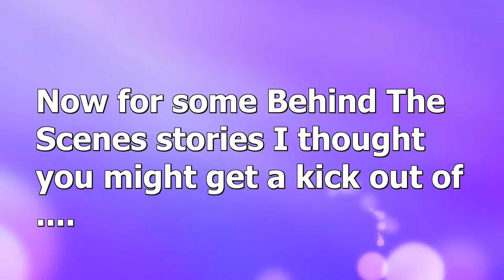Reading The Movie: It's A Wonderful Life | POTENTIAL SPOILERS!!!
Discussing Phillip Van Doren Stern's inspirational short story "The Greatest Gift" and how it was adapted into the holiday classic film "It's a Wonderful Life" starring Jimmy Stewart.

NOTE: There may be some spoiler-y content in this video!

Visit me on tumblr :-) Check out the "Angie's BookSwap" link on the upper left hand corner of the page. That's where I post all books I'm purging from my shelves. If you see anything you want, msg me and let's work out a book swap!

My TBR shelves -- organized by genre (where I log all those book recs you give me!):

BOOK BANS? NOT ON THIS CHANNEL!!